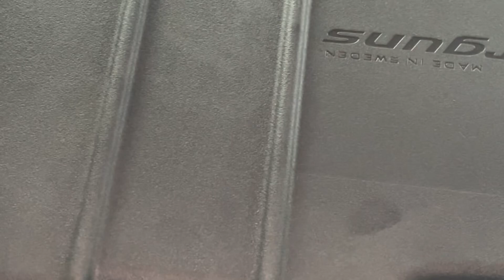Brand New Fx Impact M3